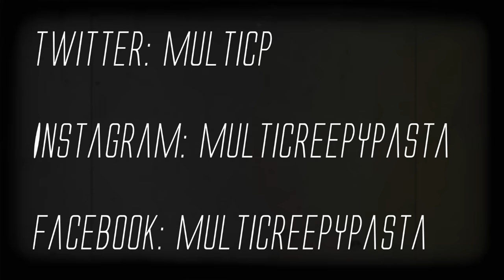3 Alienrassen, die mit uns in Kontakt stehen!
Bestes Buch über Aliens
Es gibt bereits einige Klassifizierungen von Aliens, die sogar mit unseren Regierungen Kontakt aufgenommen haben sollen. Es geht dabei um geheime Programme und Technologien.

Unterstütze mich mit deinem Einkauf :) (Amazon REF-Link)

Musik by
myuu

Unter Creepypasta versteht man schaurige Kurzgeschichten, Berichte und Videos, die das Internet unsicher machen.
Sie wurden dazu geschaffen, den Leser zu schocken und zu verunsichern.
Oft ist schwer abzuschätzen, ob die Geschichten wahr sind, oder zumindest auf wahren Begebenheiten beruhen, oder reine Erfindungen ihrer Autoren sind.
Ob man ihnen Glauben schenken will oder nicht, ist dem geneigten Zuschauer überlassen.

Ihr könnt mir auch eure Creepypasta schicken!